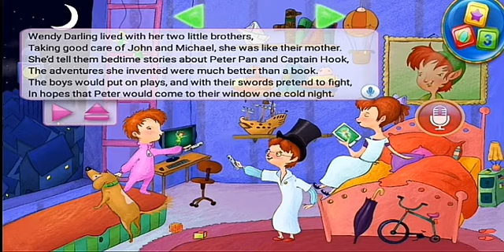Peter Pan.. Reading is fun 😄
If  u wanna  help & encourage ur kids to love and enjoy reading  , then  my channel perfectly suits  you